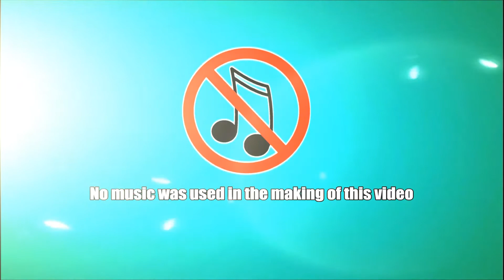HWYG || 🌙 Eid ul-Adha 2015/1436 Highlights || Masjid Aisha UK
This Eid congregation was conducted in the field at the bottom of Hamstead Hill on the 24th of September 2015. An estimated 1000 people attended the gathering. The lecture was delivered by Mufti Adam Esmail and the Salah and Khutba was lead by Molana Zubair Amiji. Links to clips below: